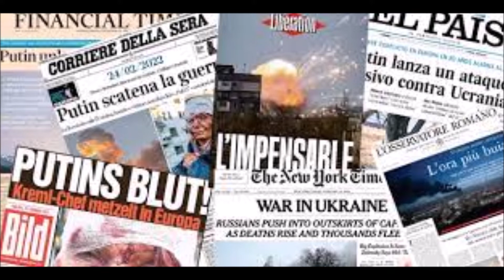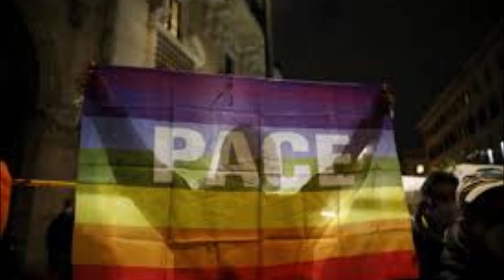NO ALLA GUERRA IN UCRAINA ... e a TUTTE LE GUERRE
IMMAGINI DELLA GUERRA IN UCRAINA